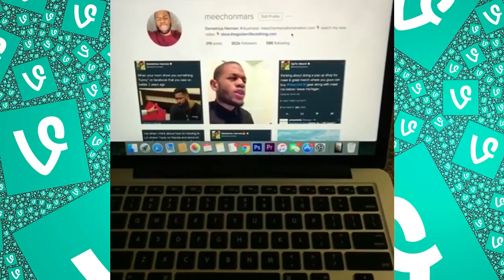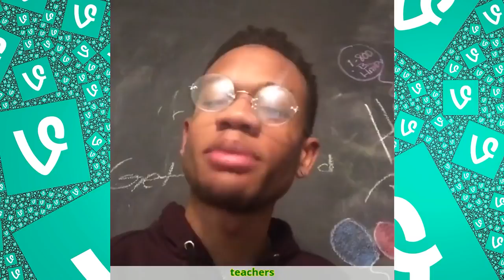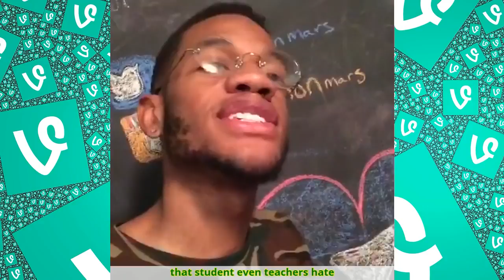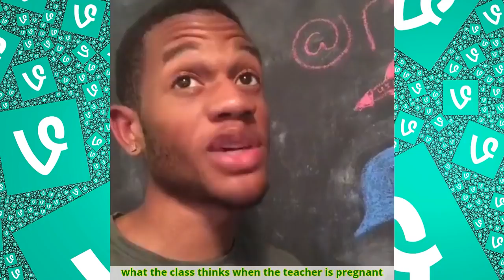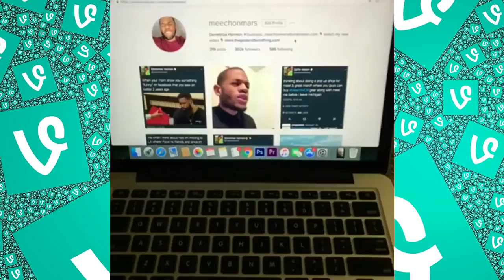meechonmars - Vines Compilation November/2016